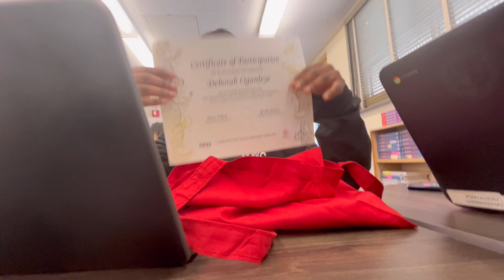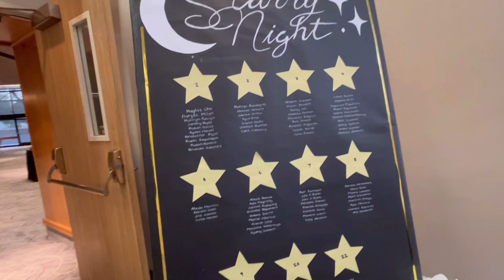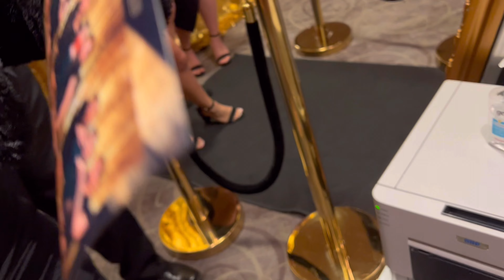LAST SPIRIT WEEK VLOG! ~ college fair & school banquet || czean mikhaela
i’m so behind on videos omg

LISTEN TO OUR PODCAST ON SPOTIFY HERE!

signing off,
czean